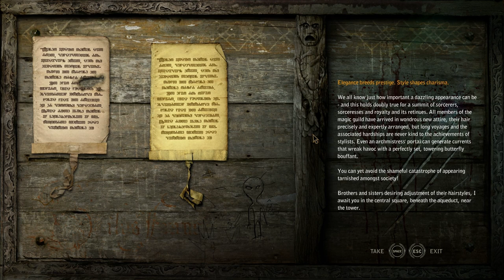Let's Play The Witcher 2 - #78: John Natalis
Before the "peace talks" Geralt and Roche make haste to tell the current reagent of Temeria, John Natalis, of everything we've discovered about the kingslayers. Hopefully he'll know what to do and we'll at least have Temeria backing us.